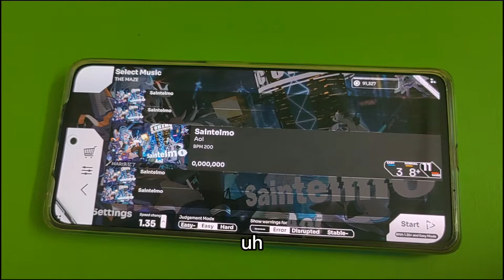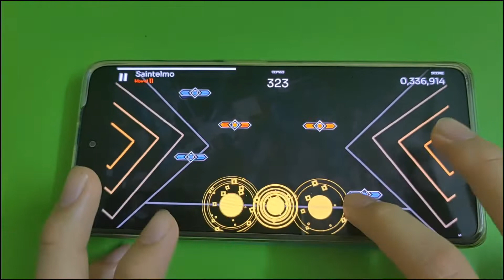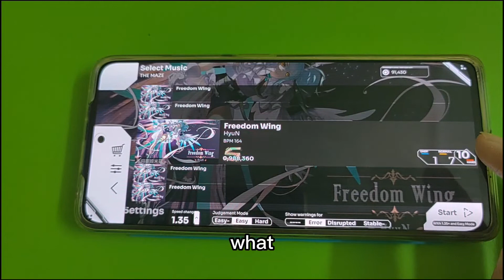[Orzmic 2.10.1] Saintelmo - Aoi | Hard 11 | In First Try!!!